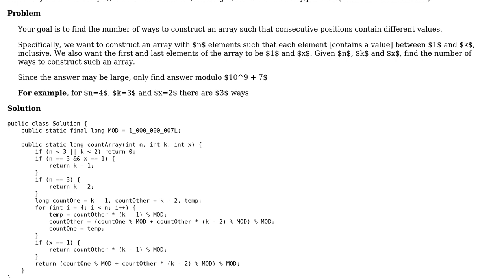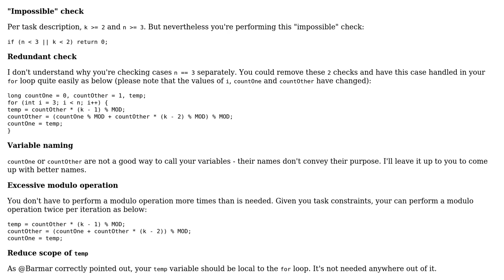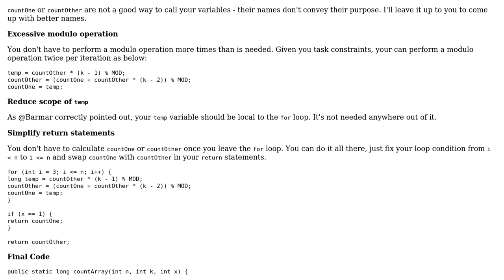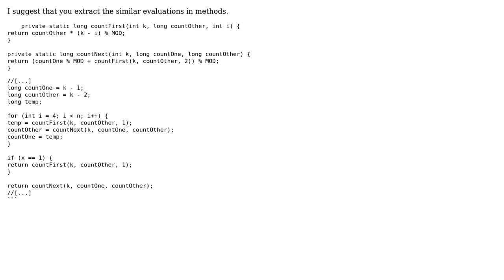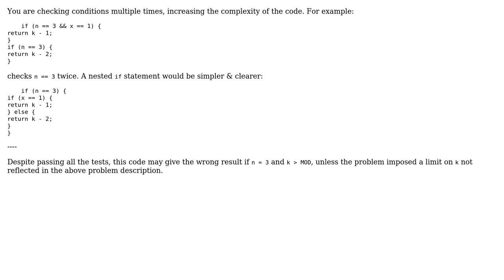Code Review: Construct the Array from HackerRank (3 Solutions!!)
Code Review: Construct the Array from HackerRank

With thanks & praise to God, and with thanks to the many people who have made this project possible! | Content (except music & images) licensed under CC BY-SA | Music | Images & others | With thanks to user TheRubberDuck user Doi9t user bhathiya-perera user Anatolii user AJNeufeld and the Stack Exchange Network Trademarks are property of their respective owners. You are responsible for your own actions.